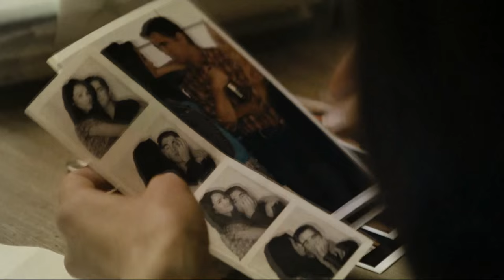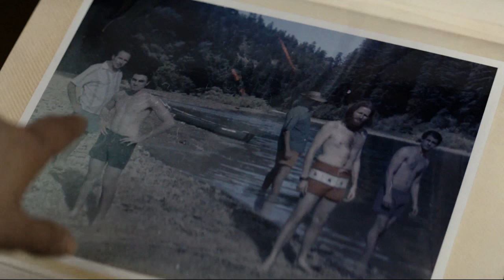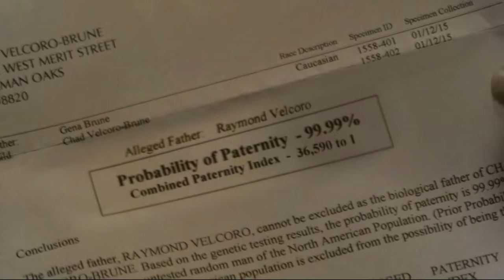The Story of RAY VELCORO | True Detective | Tribute Video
A tribute video to Ray Velcoro (Colin Farrell) from True Detective Season 2.

WARNINGS: SPOILERS, VIOLENCE, DISTURBING LANGUAGE